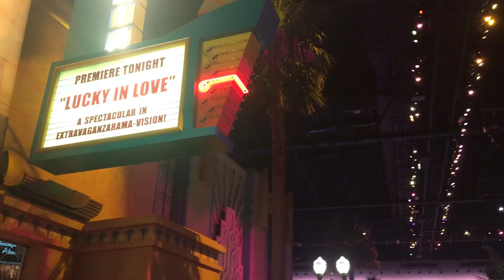DisneylandParis et ses Studios Walt Disney !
|Code Promotionnels :
- HIFLOT : "LAETI10" -10% sur tout le site + livraison gratuite
- ILYMIX : "laetigmnz" -20% sur tout le site
- IBELDI : "laeti30" - 30% sur tout le site
- VAAHNORA : "laetitia15" -30% sur tout le site

Merci d'avoir pris la peine de regarder !

Caelmie !